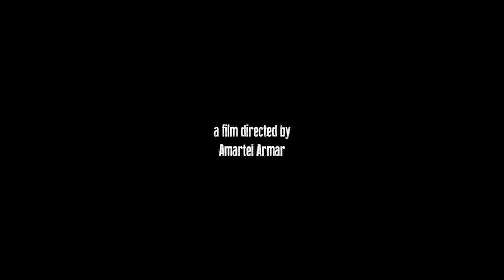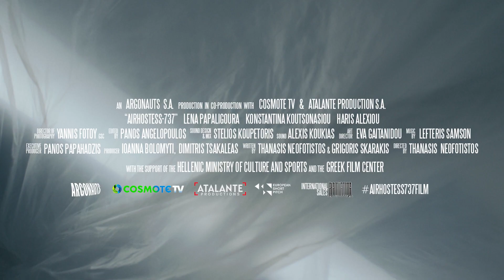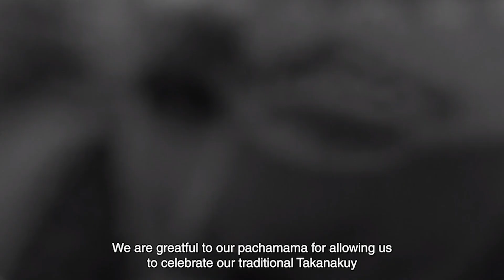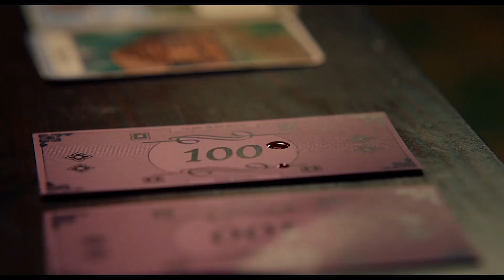TOUT D'UN COURT - en festival - Débrief du Jour 7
Replay de notre émission Tout d'un Court en festival, diffusée en live Twitch le 4 Février 2023 pendant le Festival de court métrage de Clermont-Ferrand. On revient sur 16 films diffusés en sélection Pop-Up, Compétition Internationale et Compétition Nationale.

08:50 Ulyx - Émeric Leprince, Hugo Robin
14:40 Liturgy of anti-tank obstacles - Dmytro Sukholytkyy-Sobchuk
15:49 Invincible - Vincent René-Lortie
19:18 Tsutsué - Amartei Armar
23:10 Little by little - Hongju Kang
28:07 Airhostess-737 - Thanasis Neofosistos
35:36 Des voisins dans ma cour - Eli Jean Tahchi
43:25 Sciaraballa - Mino Capuano
47:26 Tanakakuy - Vokos
52:30 Summer rain - Lin Shao-Tzu
58:30 I'm on fire - Michael Spiccia
01:09:10 Dominique Personne - Camille Perrin
01:18:30 Pluie de grâce ou grâce à la pluie - Chryssa Florou
01:22:38 Bellus - Alexis Pazoumian
01:26:50 The Elevator - Dong Jiang
01:34:19 Les dents du bonheur - Joséphine Darcy Hopkins
01:49:00 Bilan du festival

Pour voir Ulyx l Short film l Le robot de piscine qui rêve de rejoindre l'océan